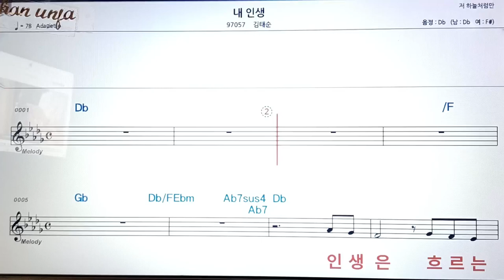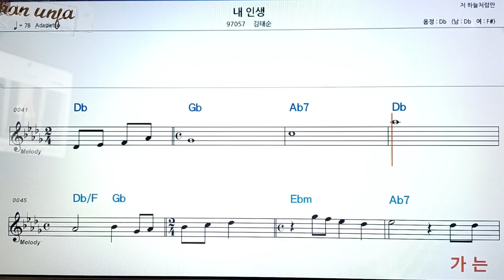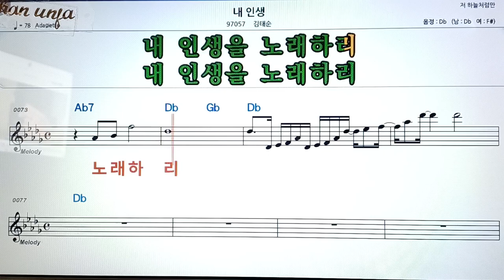내 이생/김태순👍악보, 코드,가사,Karaoke*가라오케 반주